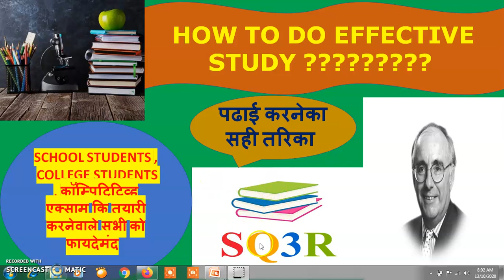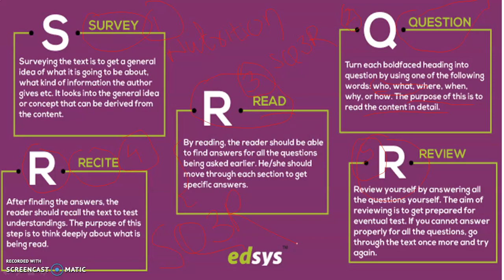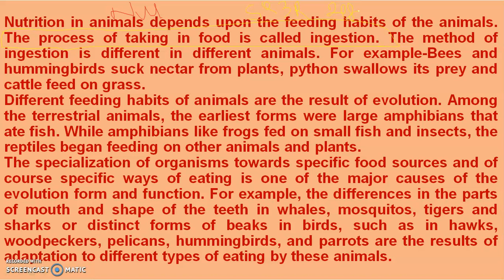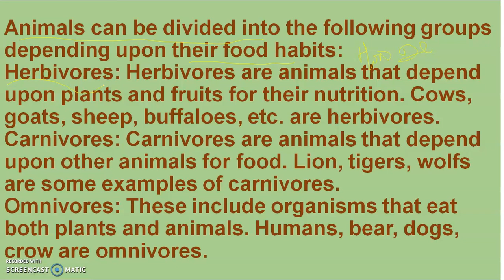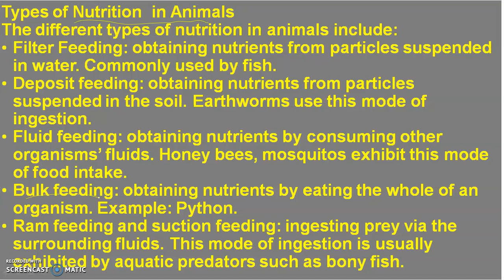HOW TO DO EFFECTIVE STUDY BY SQ3R METHOD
पढाई करनेका सही तरिका . SCHOOL STUDENTS ,
 COLLEGE STUDENTS , कॉम्पिटिटिव्ह एक्साम कि तयारी करनेवाले सभी को फायदेमंद